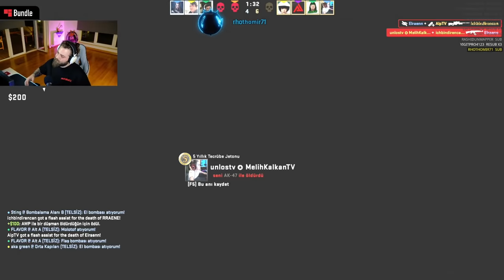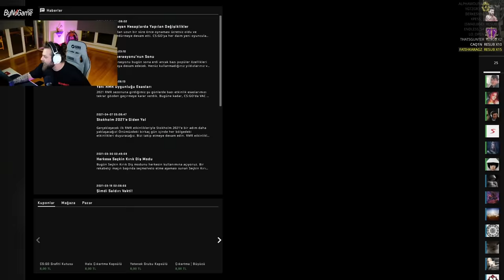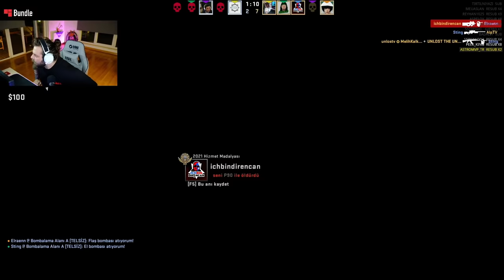TEAM ELRAENN VS TEAM UNLOST - BÜYÜK CS:GO KAPIŞMASI